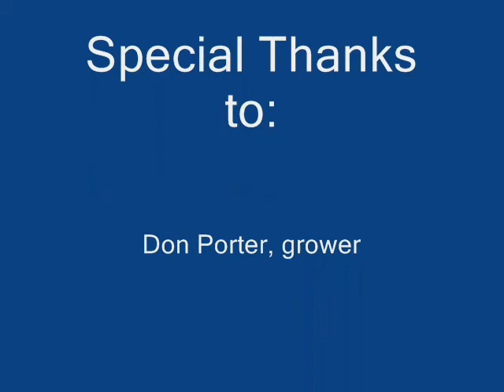WichitaCanolaCrawford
Wichita (Kansas State) Winter Canola, a new more winter hardy variety. No-tilled in August 2008. In full bloom mid-May in Crawford County Northwest Pennsylvania. Plans are to crush mechanically crush the seed (and locally grown camelina seed) with the oil going to biodiesel and the remaining meal fed to livestock. In a no-till systems approach, after harvest we intend to no-till a perennial legume (clover) as a cover crop and for nitrogen fixation to "grow our own nitrogen" for corn and/or other nitrogen demanding cereal crops. In addition to nitrogen, we expect "rotaional benefits" and other benefits from maximization of the duration of living roots and better bio-diversity.